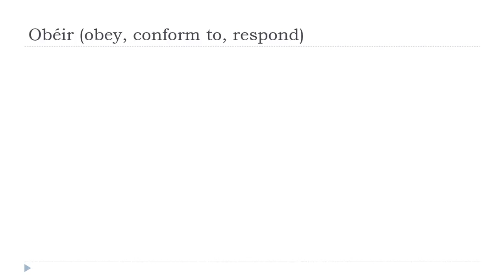Ucam Francuski = Obéir # Indicatif Présent